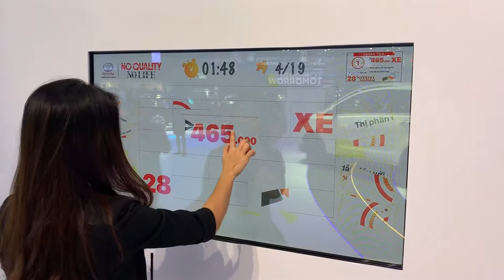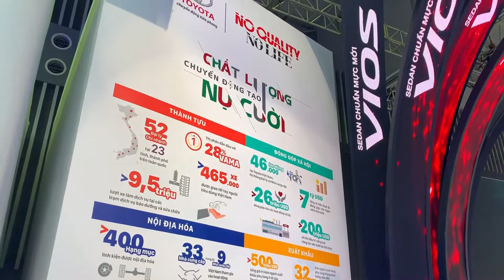[ALTA MEDIA] MOSAIC PUZZLES TOUCH APP (HONDA VIMS 2018)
🌟 PROJECT: HONDA MOTOR SHOW VIMS 2018 🌟
The popular word-matching game app was developed by Altamedia and features a touchscreen LED display for smooth gameplay. Players must match words to complete missions.
 Besides, with the game being put to the test, it creates an entertainment space for entertainment and creates an extremely healthy and effective play space for office workers or children and adults.